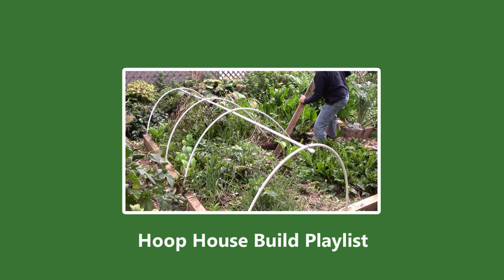How to Build a Cold Frame to Extend Your Growing Season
According to Eliot Coleman, cold frames create a microclimate that is 1 1/2 zones or 500 miles to the south. Today I share how I built the cold frames that will reside in our future walk-in hoop house.

"Four Season Harvest" by Eliot Coleman
"The Winter Harvest Handbook" by Eliot Coleman
"The Year-Round Vegetable Gardener" by Niki Jabour
6 mil Greenhouse Plastic

If you shop on Amazon, you can support OYR simply by clicking this link (bookmark it too) before shopping

OYR is all about growing a lot of food on a little land using sustainable organic methods, while  keeping costs and labor at a minimum. Emphasis is placed on improving soil quality with compost, mulch, and compost tea.  No store-bought fertilizers, soil amendments, pesticides, compost activators, etc. are used.

Source: "The Winter Harvest Handbook" by Eliot Coleman